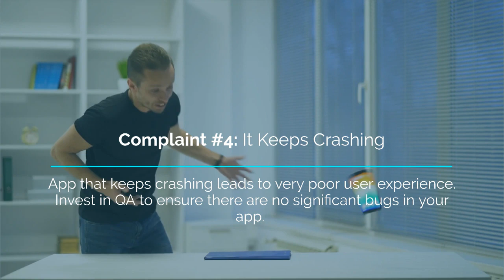Why Do Mobile Apps Fail?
Why do mobile apps fail? Did you know that 80 to 90 percent of mobile apps are abandoned just after a single-use? Studies highlight that an average mobile app loses around 77% of its Daily Active Users (DAUs) within three days of installation.

So why do mobile apps fail? Click on the link below to find out.